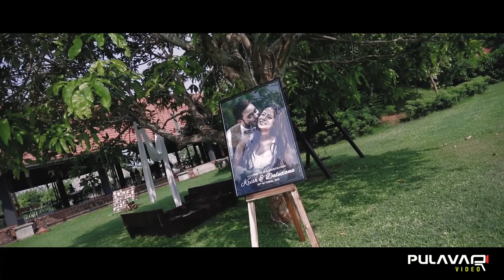Civil Wedding Ceremony | Highligts | Krishanthan+Daluxana | Outdoor | 2020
Civil Wedding Ceremony  | Highligts | Krishanthan+Daluxana | Outdoor | 2020 PULAVAR VIDEO
"We make your precious memories, more precious"
PulavarVideo
Professional Photography and Videography
High Def Photos and Videos
Kondavil North, Kondavil, Kondavil Thillaiyampathy KonDavil ThillaiYampathy ThAmil

Bridal Make-up & blouse designing  :
Pretty World Beauty Salon [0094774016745]